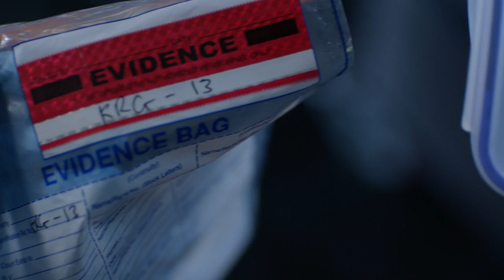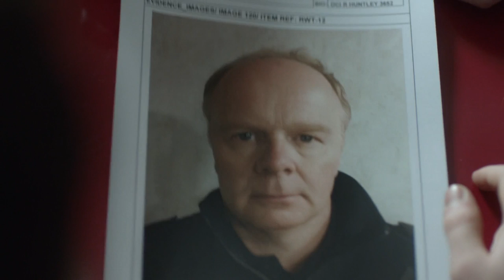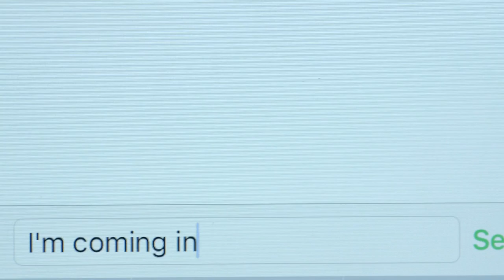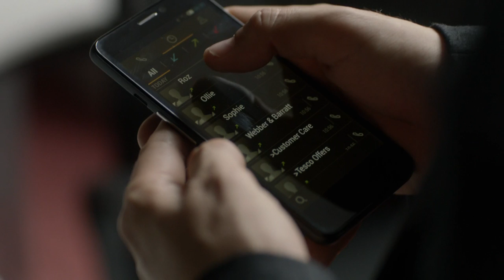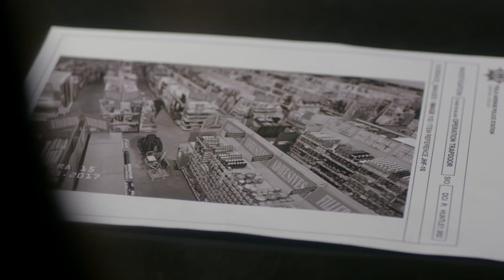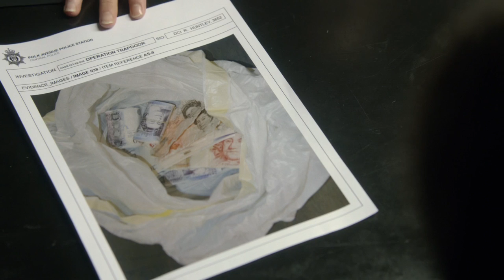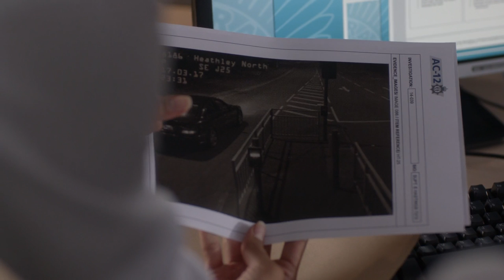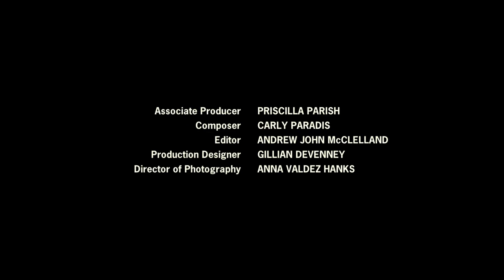Line Of Duty S04E03